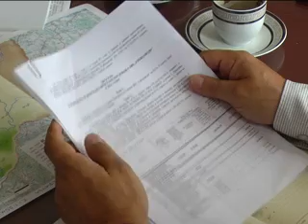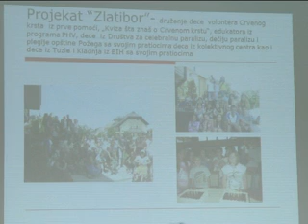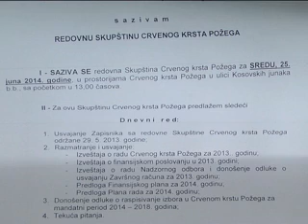Dnevnik 26 06 2014